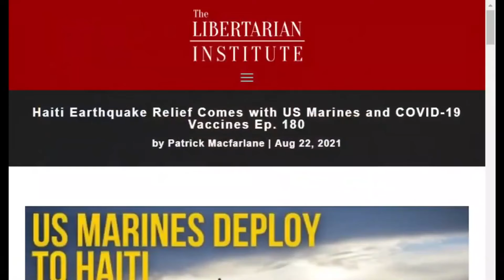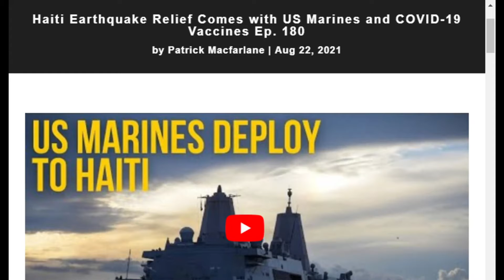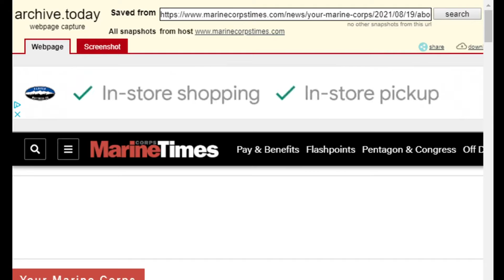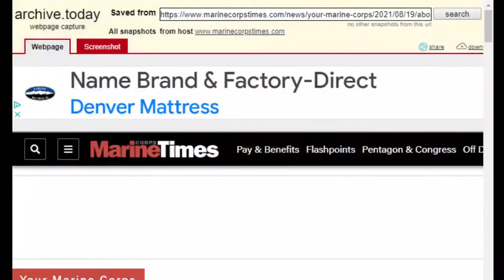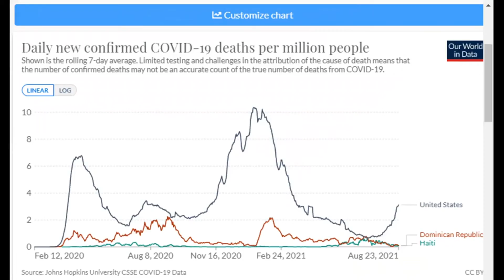Is There a Hidden Agenda Behind US ‘Aid’ in Haiti?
In this clip from COI #153, Kyle breaks down recent tragedies in Haiti. After a presidential assassination last month, an earthquake and tropical storm leftover 2,200 dead. USAID seized on the opportunity to increase the empire’s reach in Haiti, with hundreds of troops set to deploy for a relief operation led by the agency. However, USAID has a history of supporting regime change efforts through its “charity.” Aid operations after the last major earthquake in 2010 left the country worse off by squandering billions and creating a cholera epidemic.

Odysee

Rumble

bTTEiLoteVdMbLS7YqDVSZyjEY1eMgW7CP

36PP4kT28jjUZcL44dXDonFwrVVDHntsrk

qp6gznu4xm97cj7j9vqepqxcfuctq2exvvqu7aamz6

MeWe

Apple Podcast

Google Podcasts

Amazon Music

iHeart Radio